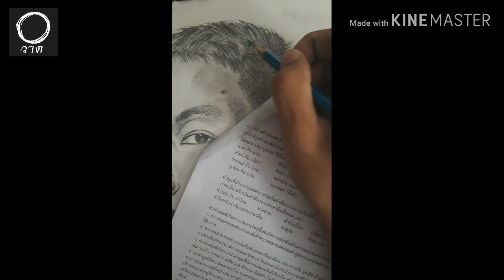ฝึกวาดคน-Portrait Drawing / โอวาด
Facebook Fanpage : โอวาด

Thank for watching ขอบคุณสำหรับการรับชมถ้าชอบก็อย่าลืมกด like subscribe comment share เพื่อเป็นกำลังใจในการทำคลิปต่อไป และจะได้ไม่พลาดเมื่อมีการลงคลิปใหม่ ขอบคุณครับ